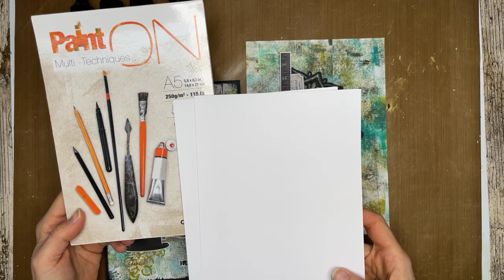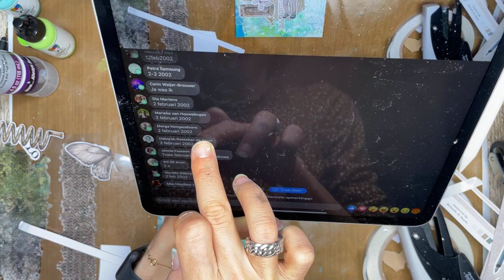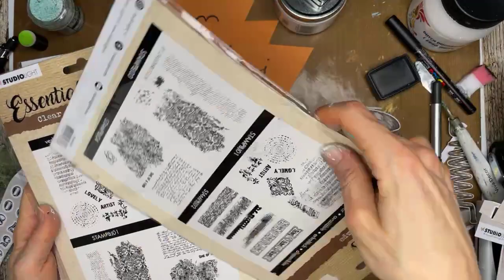FBLive - Online Demodag - Dina Wakley Paint en Jolanda de Ronde collectie met Jenine - 27 april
Tijdens deze LIVE uitzending gaat Jenine Siemerink aan de slag met de nieuwe Essentials collectie van Jolanda de Ronde.
Daarbij wordt een achtergrond gemaakt met de Dina Wakley verf icm de Gelli Plate en een Brayer.